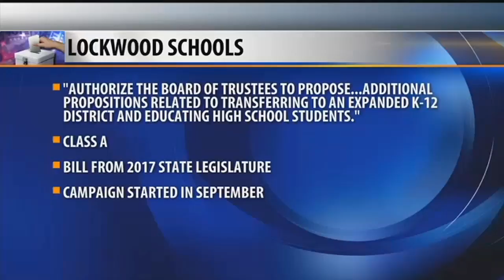Lockwood school vote